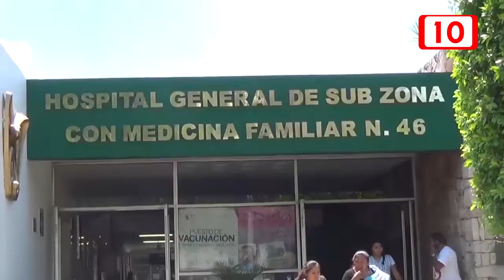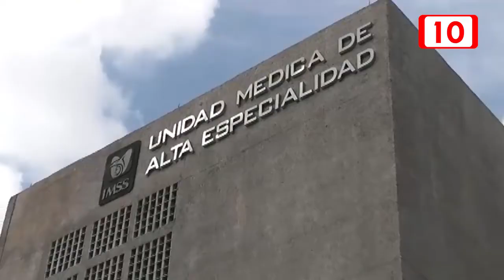88608 Incrementa hasta un 20% las consultas en el IMSS